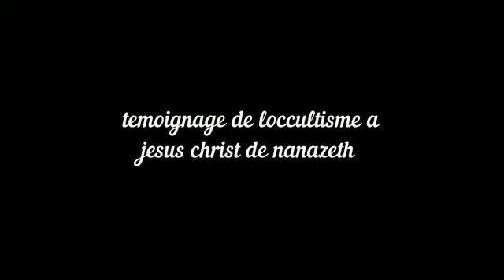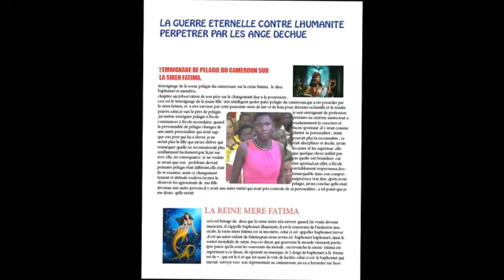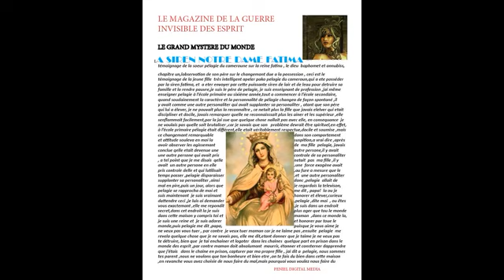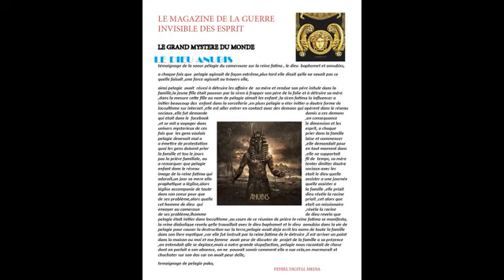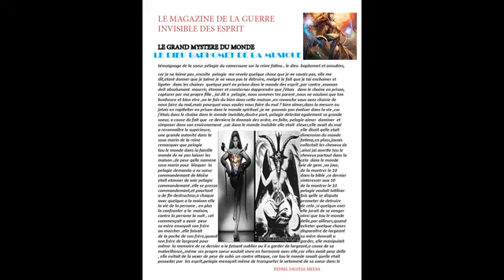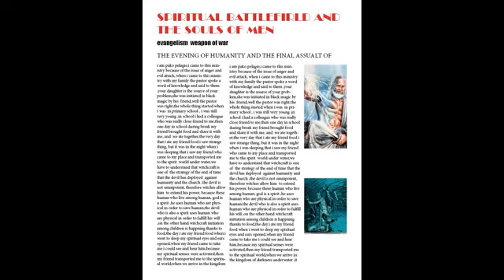TEMOIGNAGE SUR LA SIRENE NOTRE DAME FATIMA